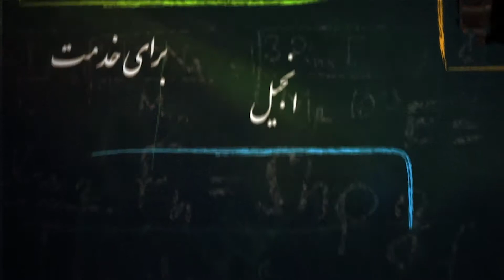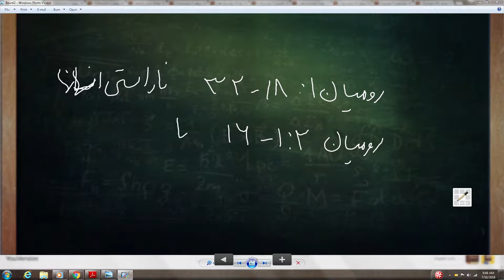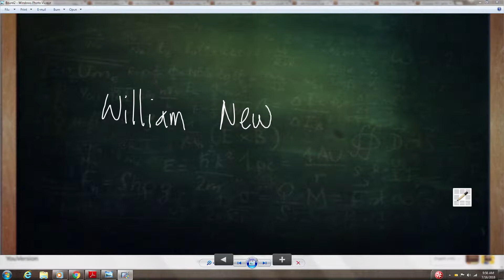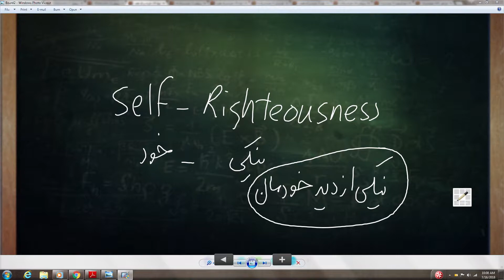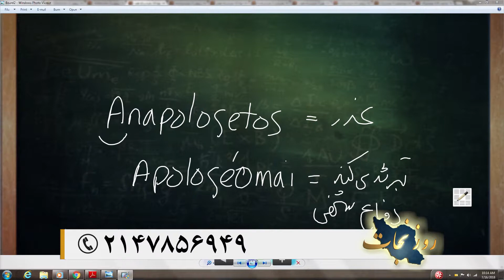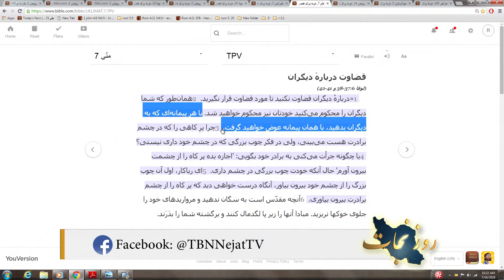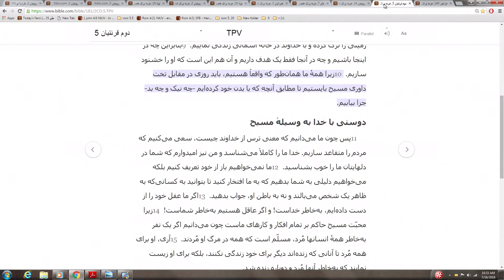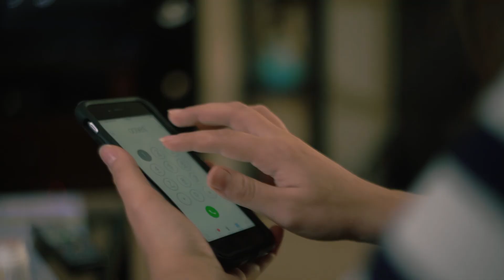رومیان باب 2 آیه 1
رومیان 2: 1 و امّا ‌ای آدمی، تو كیستی كه دربارهٔ دیگران قضاوت می‌کنی؟ هرکه باشی هیچ عذری نداری زیرا وقتی تو دیگران را محكوم می‌کنی و در عین حال همان كاری را كه آنها انجام می‌دهند انجام می‌دهی، خودت را محكوم می‌کنی.

Romans 2:1 Therefore you have no excuse, everyone of you who passes judgment, for in that which you judge another, you condemn yourself; for you who judge practice the same things.